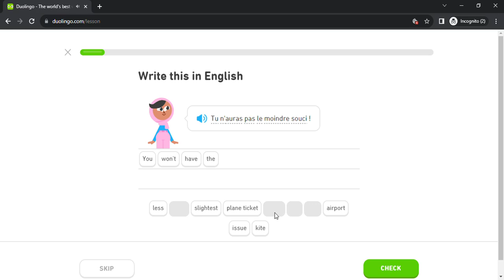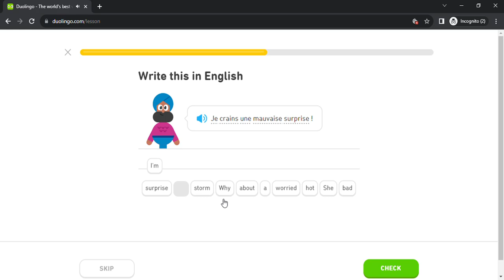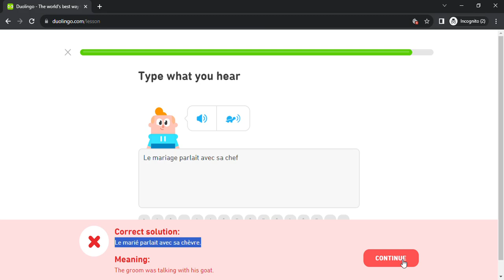Duolingo #5724 French - English (Part 1 - Past 3 , Likelihood 2 , Worries 3 , Crime 4)